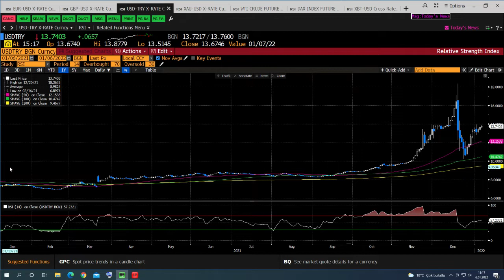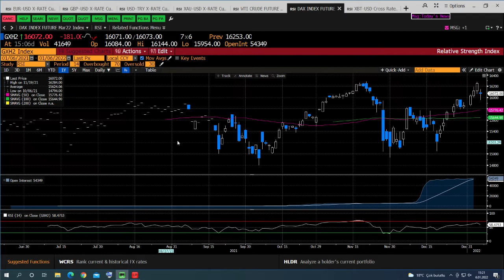Petrolde Yükseliş Sürüyor | KlasFX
Belçika, Almanya ve İngiltere'nin kısıtlamaları azaltmaya gideceklerini açıklamalarının ardından talepteki toparlanma pozitif fiyatlanmayı sürdürüyor ve petrolde yükselişi destekliyor.

FOMC Toplantı Tutanaklarından sonra şahin açıklamalar tahvil getirilerinde yükselişe sebep oldu ve hisselerde sert satışları getirdi. Nasdaq, S&P ve Dow Jones'ta sert satışlardan sonra güne kısmi de olsa kayıplarını toparlayarak devam ediyor.
Değerli metallerde yükseliş kısıtlı kaldı ve tekrardan satış baskısını hissederek geri çekilmeler yaşanıyor. Ons Altın 1800 seviyelerinde işlem görürken Ons Gümüş 22.25 seviyelerine kadar düşüş gösterdi.